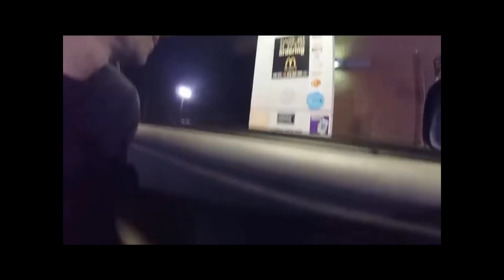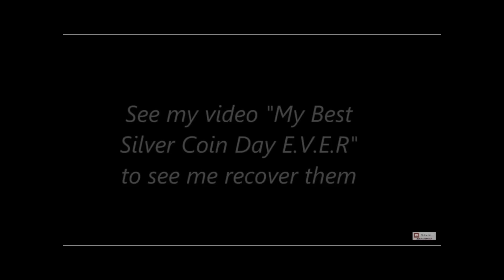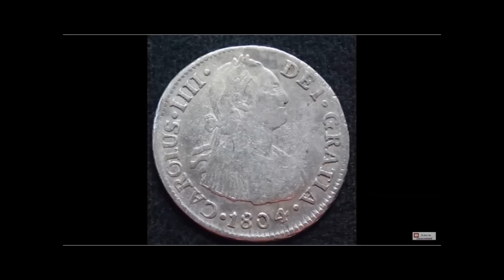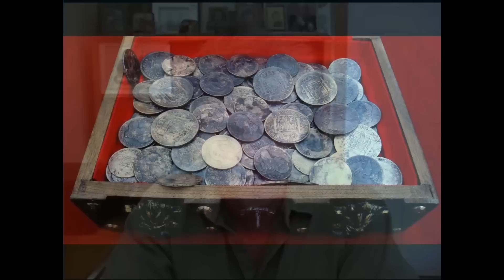RELIC NEWS Exclusive interview Aquachigger Beau Quimette and Birddog! Metal Detecting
RELIC NEWS exclusive Interview with, BirdDogg and Beau Ouimette Aquachigger YouTube Channels

I had the pleasure of speaking with BirdDogg and Beau Ouimette! Bird Dog shared with me the story when he fell holding and artillery shell and it smaked on a rock. It could have exploded! He metal detects with Aquachigger for about a year now.

Beau talks about the meaning behind his most memorable hunt. The huge coin spill hidden in the creek. He also shares with us how he started metal detecting and his favorite find.

Metal detecting and treasure hunting interviews produced by Relic Dirtyhands YouTube channel